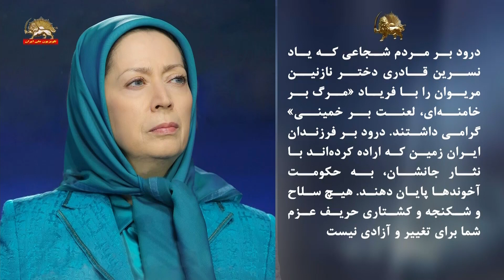مریوان ـ مراسم سوم شهید قیام نسرین قادری و پیام خانم مریم رجوی - ۱۷آبان ۱۴۰۱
مرگ بر خامنه‌ای لعنت بر خمینی، مرگ بر ستمگر
خانم مریم رجوی:
درود بر مردم شجاعی که یاد نسرین قادری، دختر نازنین مریوان را با فریاد «مرگ بر خامنه‌ای، لعنت بر خمینی» گرامی داشتند. درود بر فرزندان ایران زمین که اراده کرده‌اند با نثار جانشان، به حکومت آخوندها پایان دهند. هیچ سلاح و شکنجه و کشتاری حریف عزم شما برای تغییر و آزادی نیست.